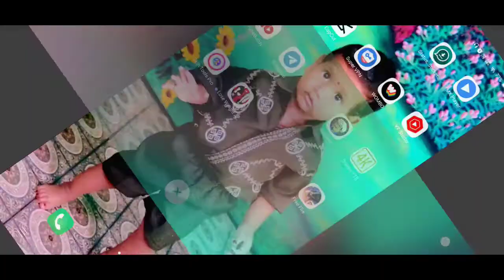NEW GOLD ROYALE ONE SPIN TRICK.FREE FIRE TODAY NEW RARE GOLD ROYALE BUNDLE IN TAMIL.gold royale